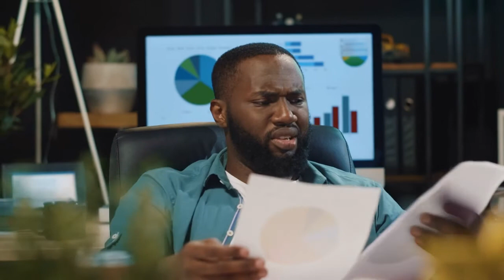Why I Didn't Want to Become a Real Estate Agent - 3 Myths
In this video I share the top 2 reasons (yeah, no typo, you'll hear why haha) that I didn't want to "become a real estate agent". I was content doing my investor thing...but it ended up being what I didn't know that was holding me back.